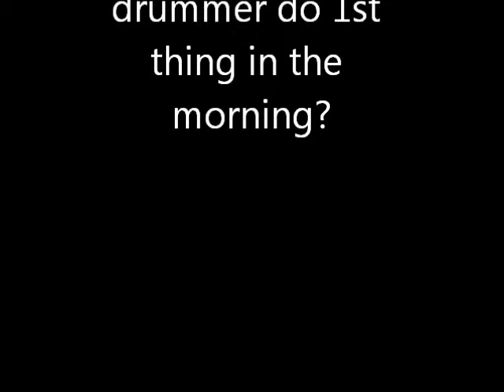Perdomo Drummer - Drumming first thing in the morning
Perdomo messing around-Time to wake up
click on like, on his page, to receive video updates and to find out where Perdomo will be playing